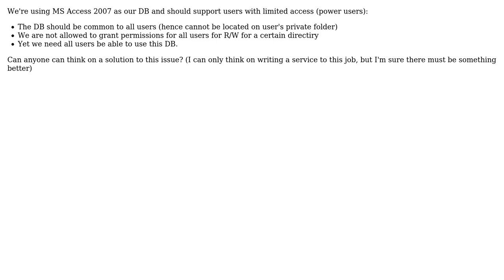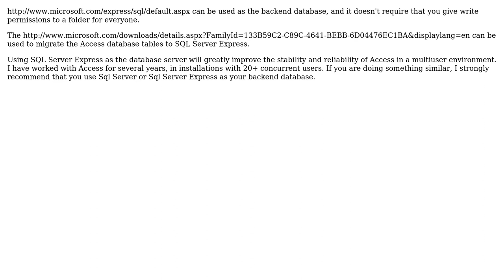Microsoft Access 2007 & Power users (3 Solutions!!)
Microsoft Access 2007 & Power users

With thanks & praise to God, and with thanks to the many people who have made this project possible! | Content (except music & images) licensed under CC BY-SA | Music | Images & others | With thanks to user Tony Toews user Robert Harvey user Nir user Jimmy Chandra and the Stack Exchange Network Trademarks are property of their respective owners. You are responsible for your own actions.